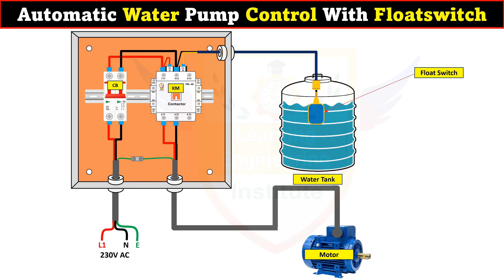Automatic Water Pump Control With Float switch